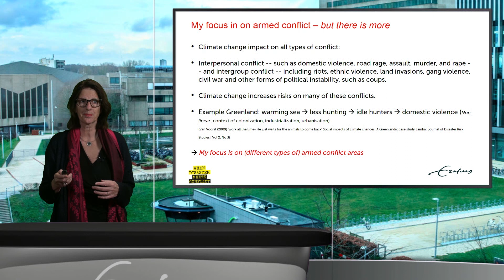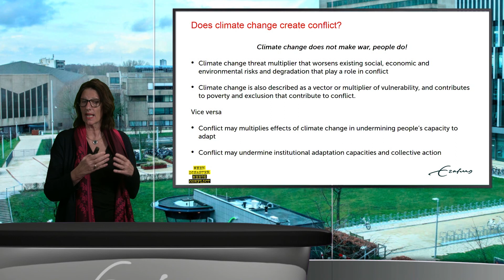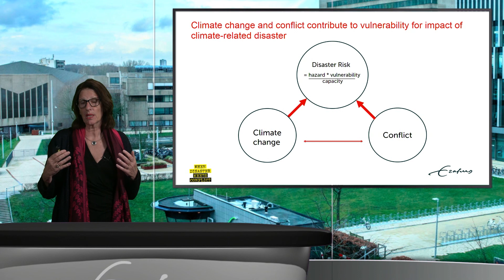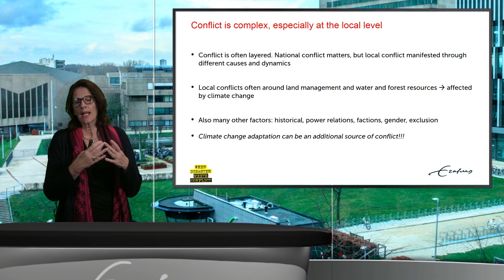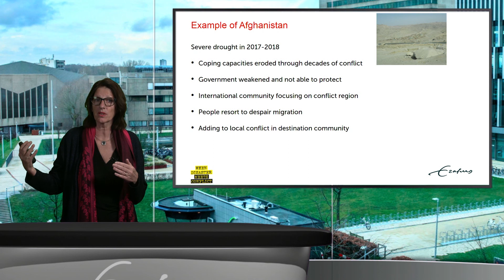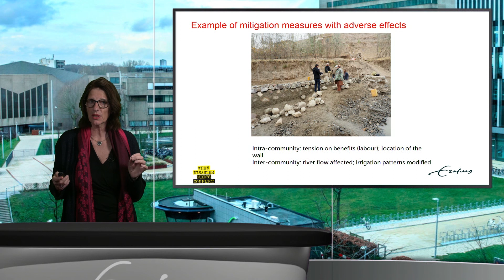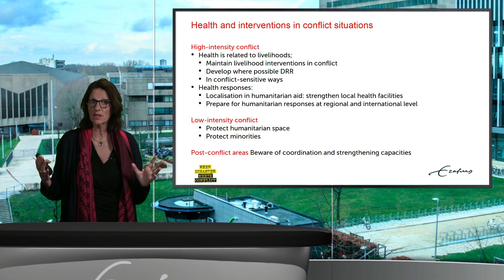Thea Hilhorst - World Conference - Croix-Rouge française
The links between climate change and conflicts focused on different types